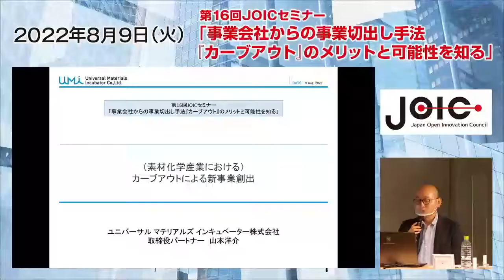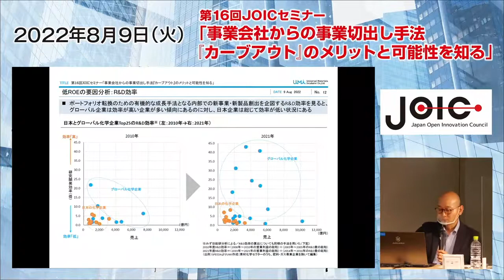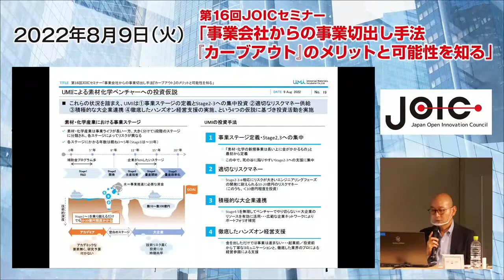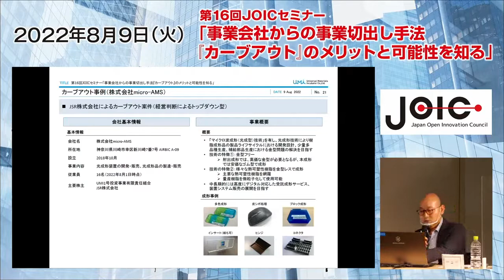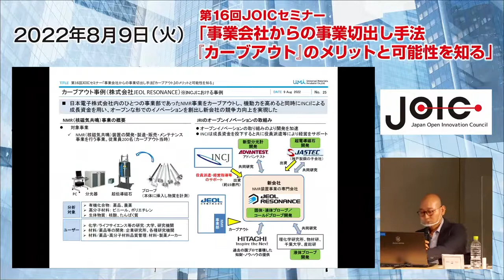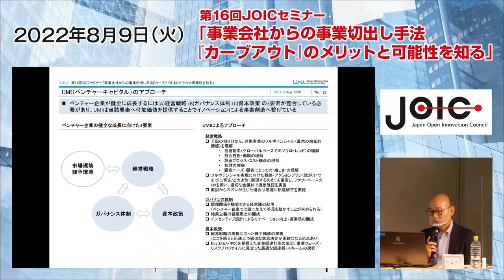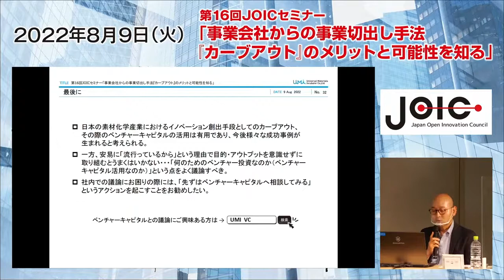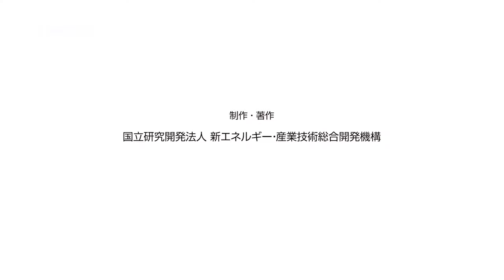（素材化学産業における）カーブアウトによる新事業創出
ユニバーサル マテリアルズ インキュベーター株式会社　取締役パートナー  山本洋介氏
JSR株式会社に入社後、経営企画部にて中期経営計画など戦略立案業務やCVC活動の立ち上げ・投資実行、JSR MicroNV（電子材料欧州拠点）にて管理部門長を務めた他、株式会社医学生物学研究所　戦略推進部長としてPMIマネジメントや事業開発活動に従事。2017年4月にUMI参画。慶応義塾大学経済学部卒、青山学院大学国際マネジメント研究科修了。